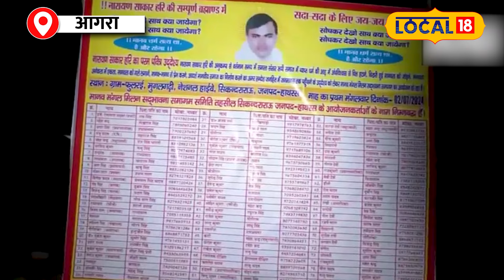Hathras Satsang Stampede: अपनों की तलाश में Postmortem House पर परिजनों ने डाला डेरा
Reportedly, it is being told that 200 people from Etmadpur, Agra had reached Hathras to attend this satsang meeting. However, quoting sources, it has been reported that 2 to 3 women have become victims of this accident. This has not been officially confirmed yet.

कथित तौर पर बताया जा रहा है आगरा के एत्मादपुर से 200 लोग इस सत्संग सभा में शामिल होने के लिए हाथरस पहुंचे थे. हालांकि सूत्रों के हवाले से खबर मिली है कि 2 से 3 महिलायें इस हादसे का शिकार हुई है. अभी तक आधिकारिक तौर पर इसकी पुष्टि नहीं हुई है.